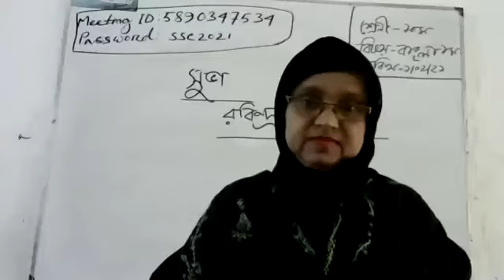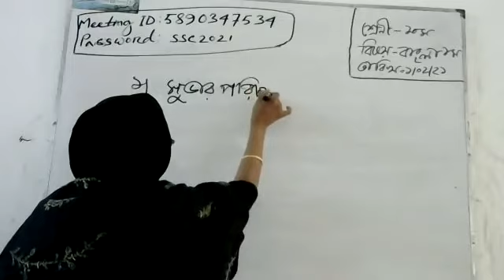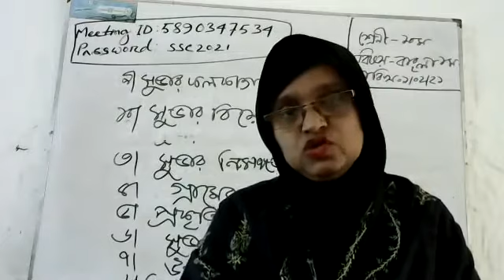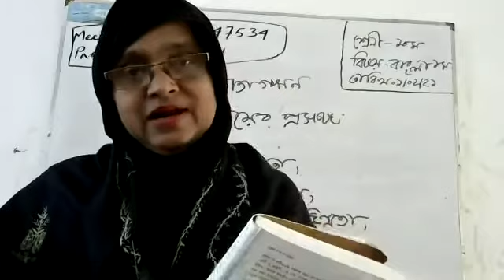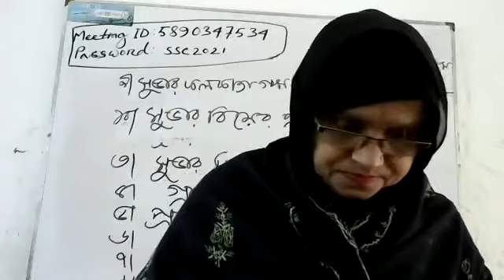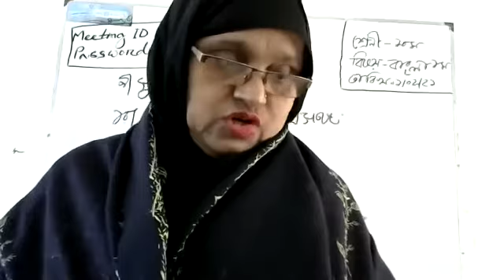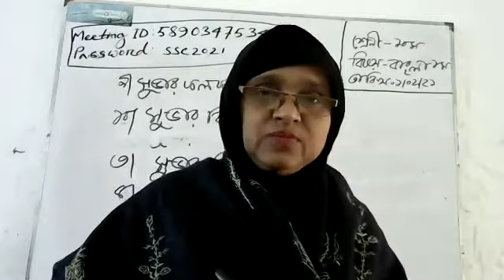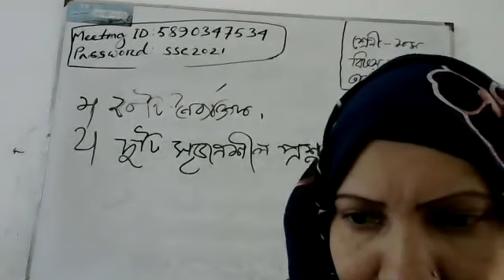SSC Special Class Bangla 1st